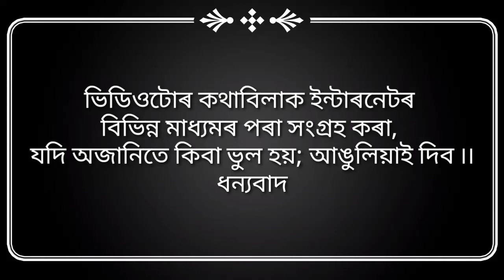A নামৰ লোকসকলৰ 2021 চনৰ সম্পূৰ্ণ ৰাশিফল / ৰাশিফল 2021 /Assamese Astrology 2021 /Rashifal Bangla 2021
এই ছয় ৰাশিৰ কপাল ফুলিব 2021 চনত / ৰাশিফল 2021 /Assamese Astrology 2021 /Rashifal Bangla 2021

মৰি গ'লেও ঘৰত এনেকৈ তাৱা নাৰাখিব

2021 চনত প্ৰেম-বিবাহৰ সংযোগ ঘটিছে 6 টা ৰাশিৰ